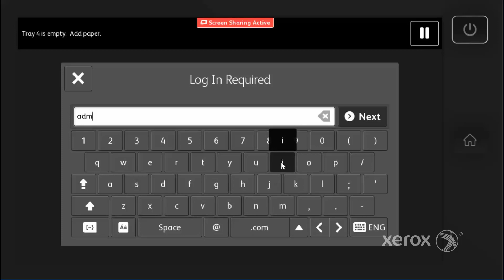Xerox® AltaLink® B8090 Family Logging in as Administrator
This video shows how to log in as administrator on the Xerox® AltaLink® B8090 Family products.